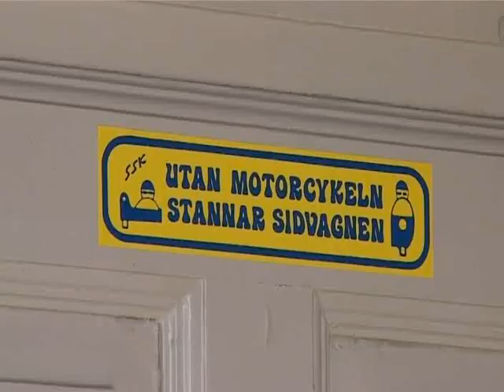På tre hjul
A film about Ann-Christine and Curt and their experience on